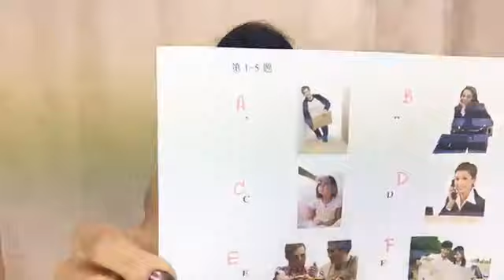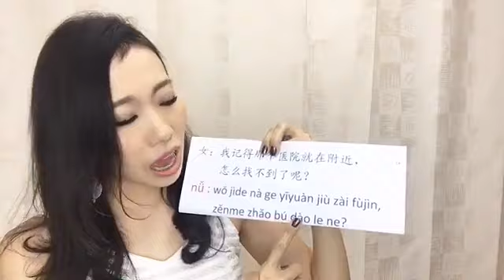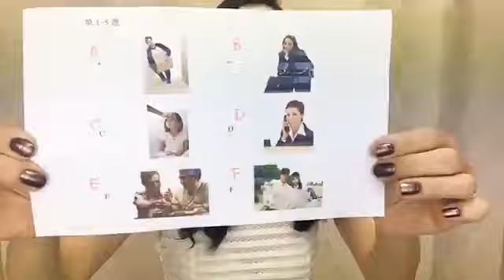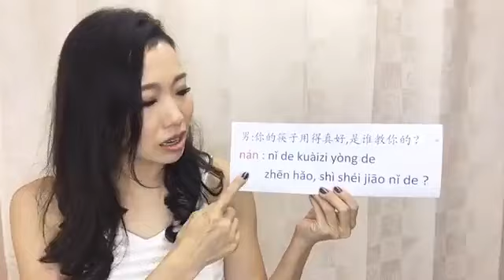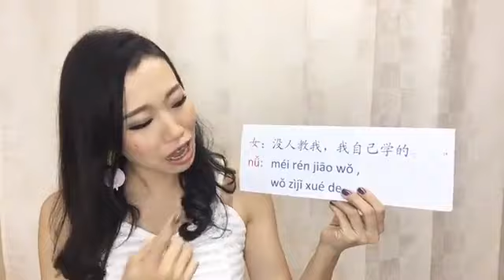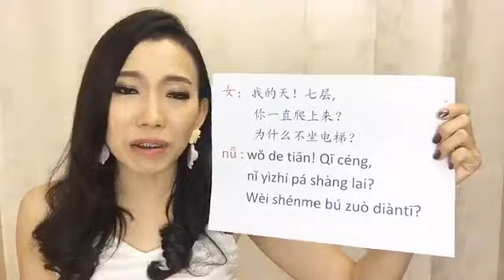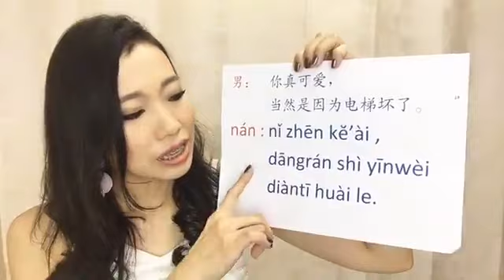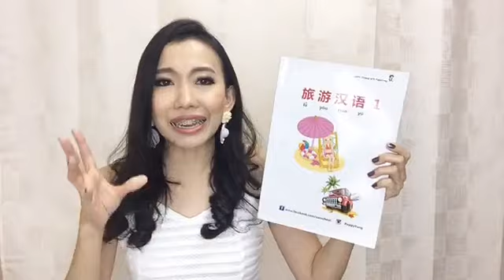LIVE 25 - ตอน HSK3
直播视频(25) Live Video(25)
ตอน HSK3
1．女：我记得那个医院就在附近，怎么找不到了呢？
nǚ : wŏ jìde nà ge yīyuàn jiù zài fùjìn,zĕnme zhăo bú dào le ne?
男：别着急，我们再看看地图。
nán : bié zháojí, wŏmen zài kànkan dìtú

2．男：你的筷子用得真好，是谁教你的？
nán : nǐ de kuàizi yòng de zhēn hăo, shì shéi jiāo nǐ de ?
女：没人教我，我自己学的。
nǚ: méi rén jiāo wŏ , wŏ zìjǐ xué de.

3．女：我的天！七层，你一直爬上来？为什么不坐电梯？
nǚ : wŏ de tiān! Qī céng, nǐ yìzhí pá shàng lai? Wèi shénme bú zuò diàntī?
男：你真可爱，当然是因为电梯坏了。
nán : nǐ zhēn kĕ’ài , dāngrán shì yīnwèi diàntī huài le.

4．男：你每天都骑自行车上下班？
nán : nǐ mĕitiān dōu qí zìxíngchē shàngxiàbān ma?
女：是啊，很方便，还可以锻炼身体。
nǚ: shì a, hĕn fāngbiàn ,hái kĕyǐ duànliàn shēntǐ.

5．女：怎么突然感冒了？我看看，发烧没？
nǚ : zĕnme tūrán gănmào le? Wŏ kàn kan , fāshāo méi?
女：昨天晚上睡觉时忘了关空调了，我要吃药吗？
nǚ : zuótiān wănshang shuìjiào shí wàng le guān kōngtiáo le, wŏ yào chī yào ma?

wechat: poppyariyablink
Line: poppyariyablink